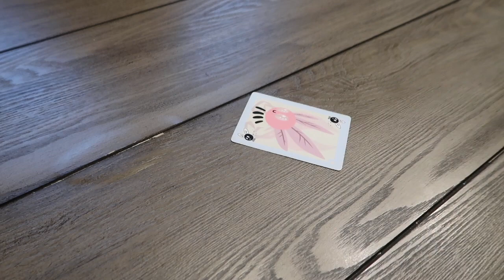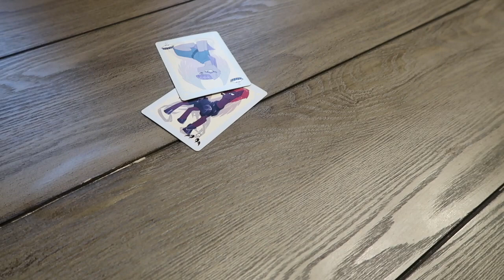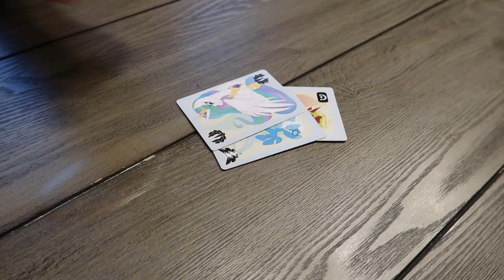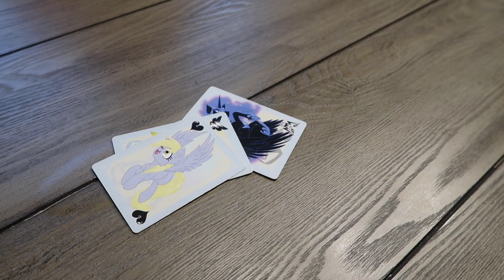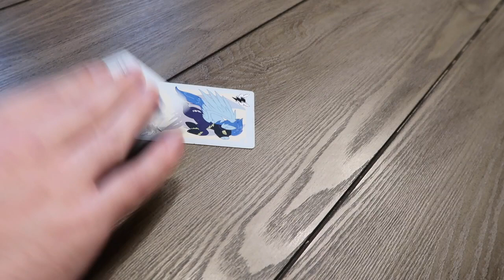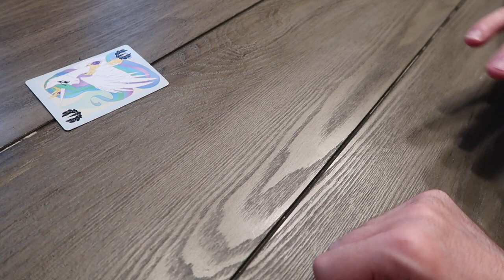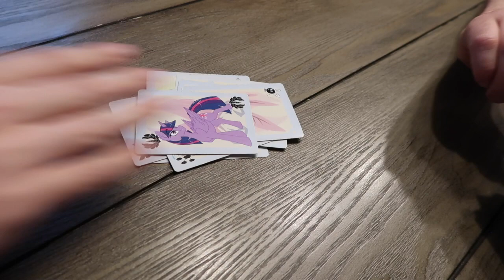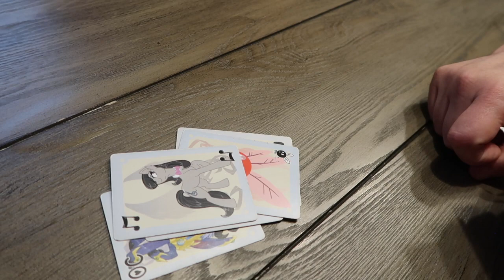Prance 2021 "Won Red Handed??"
Always have to have a Prance game whenever we meet up.  Also, Loving the looks on our characters here :)